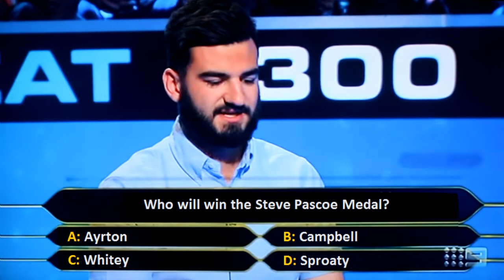2018/19 SP Medal - Intro